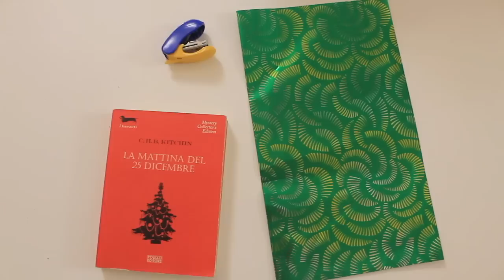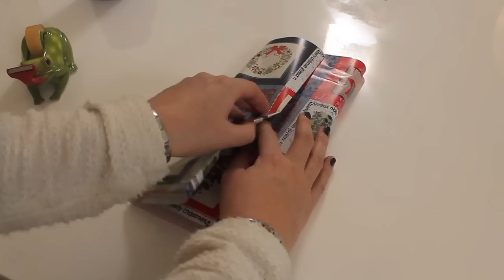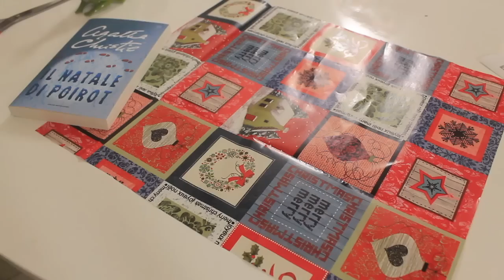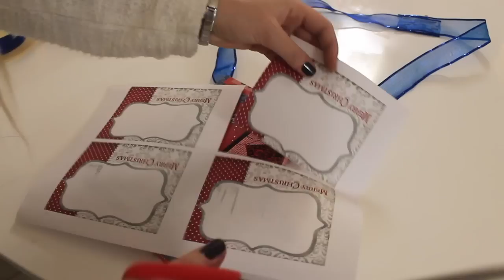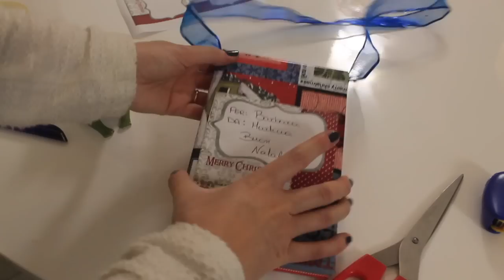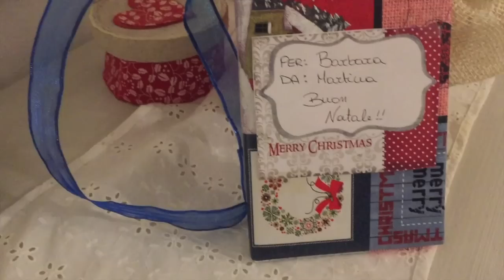Impacchettiamo i libri! - I LIBRI DELL'AVVENTO